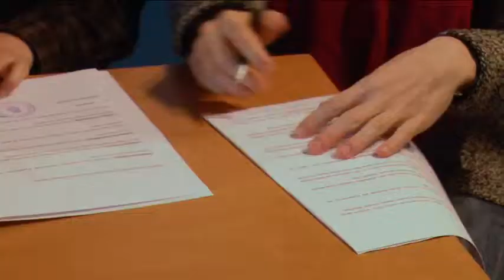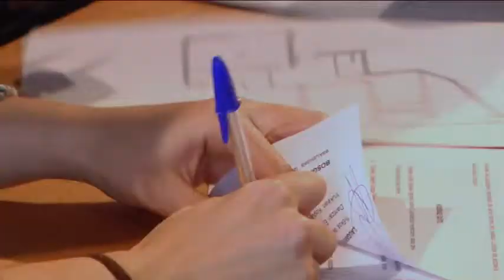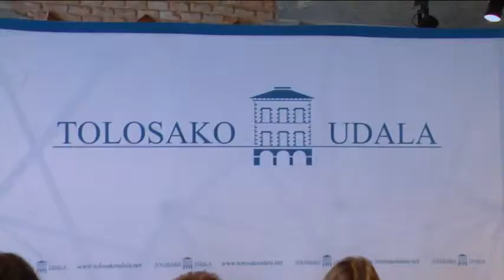Udalak Udaberri Dantza Taldeari 20 urterako lokal bat utziko dio